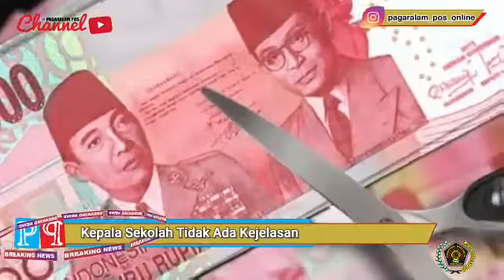KEPSEK SDN KERTASARI DIDUGA POTONG GAJI HONORER